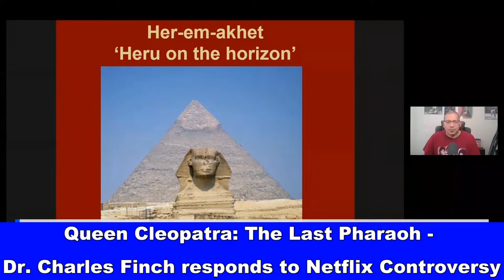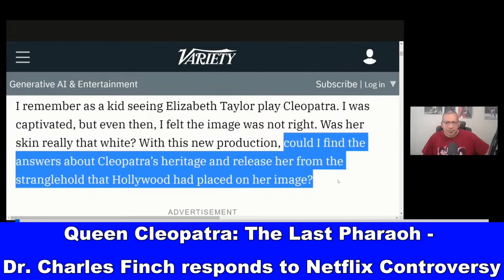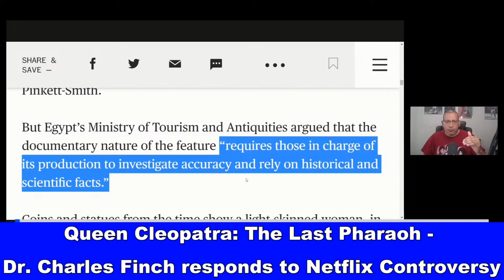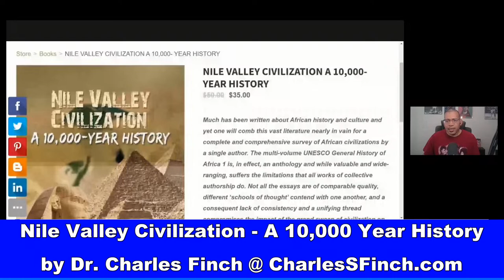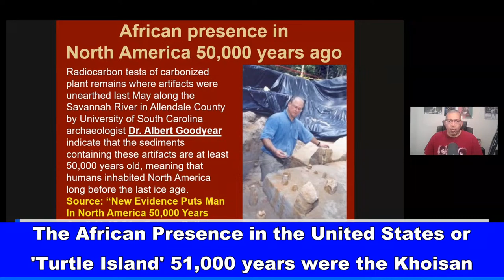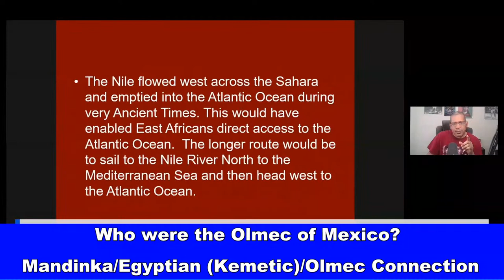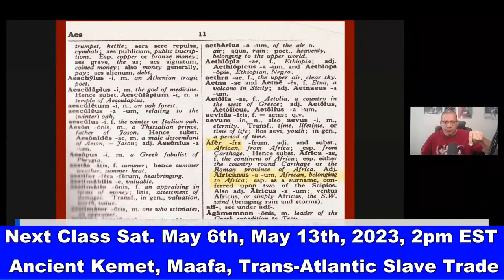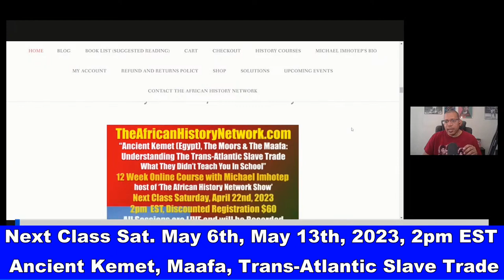Dr. Charles Finch - 'Queen Cleopatra: The Last Pharaoh', respsonse to Netflix Controversy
'Queen Cleopatra: The Last Pharaoh' - Egyptian Scholar, Dr. Charles Finch, MD., speaks with Michael Imhotep from 4-29-23

Egyptian Scholar, Dr. Charles Finch, M.D. discusses 'Queen Cleopatra: The Last Pharaoh' and the Controversy surround the Netflix Documentary, on Cleopatra from Jada Pinkett Smith.  Dr. Finch will also talk about his new book 'Nile Valley History: A 10,000 Year History'.

Be sure to join Michael Imhotep for his Weekend, Online History Courses. REGISTER NOW: Next Class, Sat. 5-6-23, 2pm EST, ‘Ancient Kemet (Egypt), The Moors & The Maafa: Understanding The Trans-Atlantic Slave Trade’, (LIVE 12 Week Online Course) with Michael Imhotep host of The African History Network Show. Discounted Registration $60; ALL LIVE SESSIONS WILL BE RECORDED SO YOU CAN WATCH AT ANY TIME! WATCH CONTENT ON DEMAND!

REGISTER HERE: Next Class Sun. 5-7-23, 2pm EST, 'Black Resistance: Haitian Revolution, US Civil War, Civil Rights Movement, Black Power 1800 – 1968', 12 Wk Online